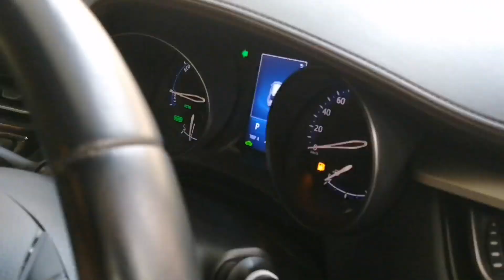রিকন্ডিশন TOYOTA C-HR 2017 G LED গাড়ি দেখুন // Recondition TOYOTA C-HR 2017 G LED Car Price In Bd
NHA AUTO
Ka/96 Kuril Kazi Bari
( West Side of Kuril Flyover)
Dhaka - 1229